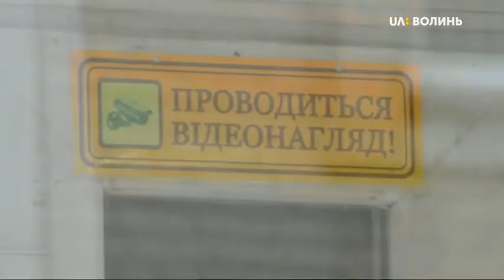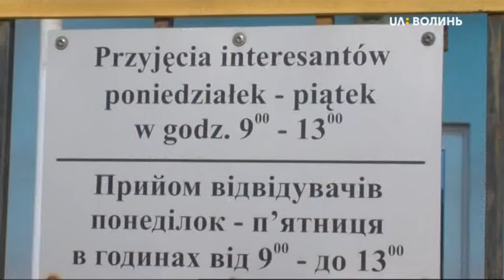29.05.2020. Новини. 13:30